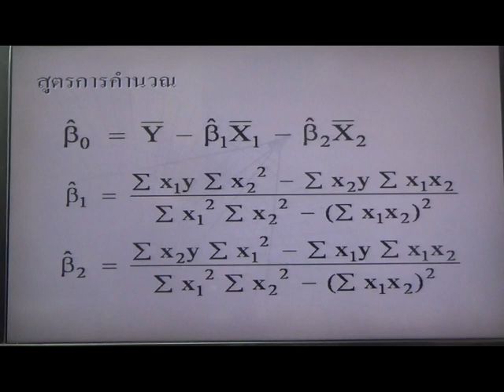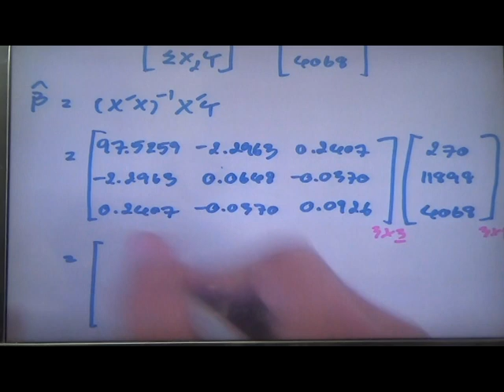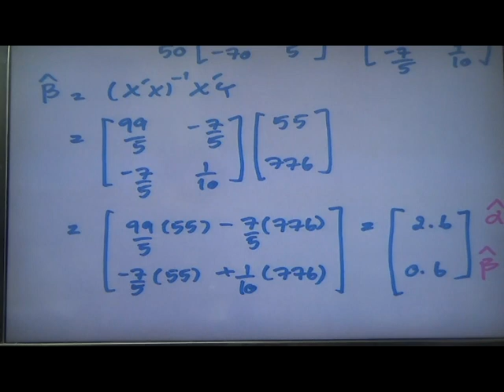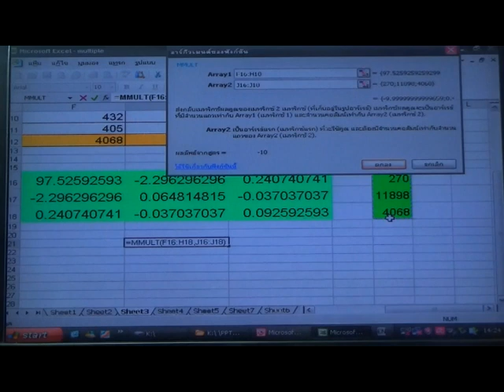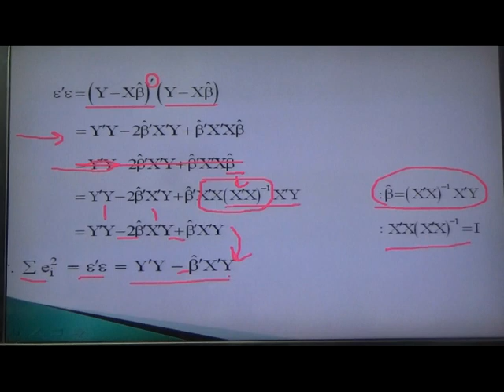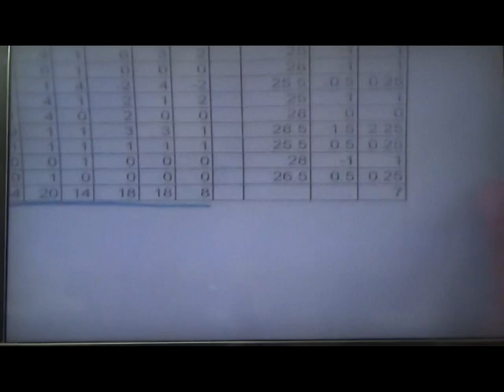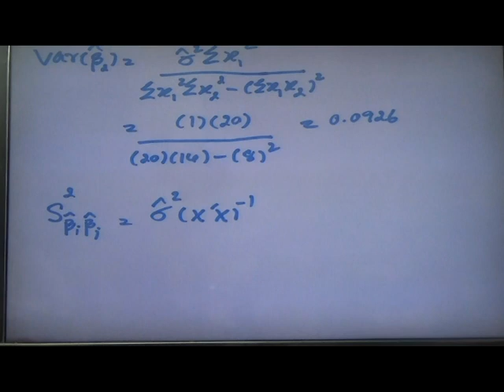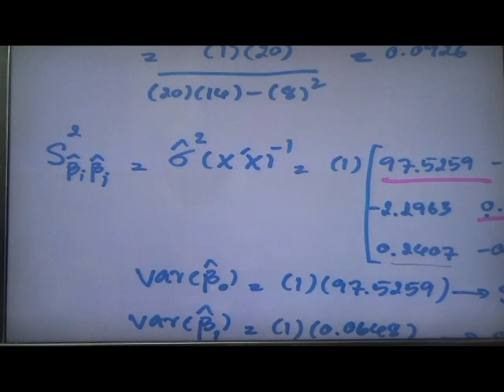วิชาECO 2106 วันที่ 28 ม ค 59